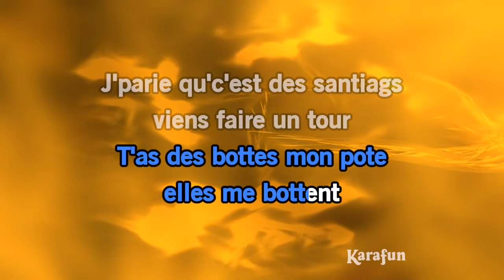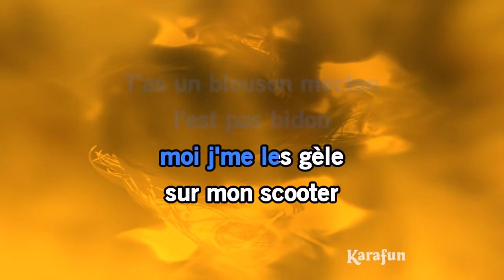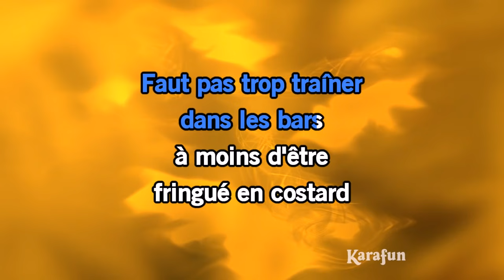Karaoké Laisse béton - Renaud *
* Cette version contient un guide vocal d'apprentissage à faible volume. La version karaoké sans guide vocal est disponible Cet enregistrement est une reprise de Laisse béton rendu célèbre par Renaud - Le titre proposé est un Playback et non la musique originale, il n'est pas chanté par Renaud. Cette version instrumentale/playback contient un guide vocal, les paroles et les choeurs.